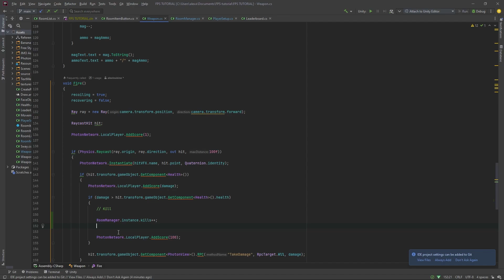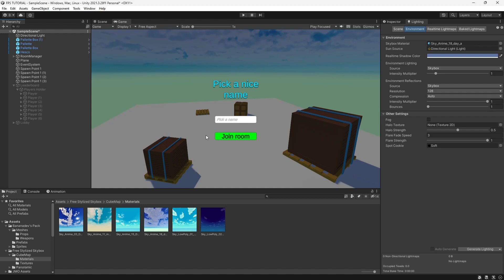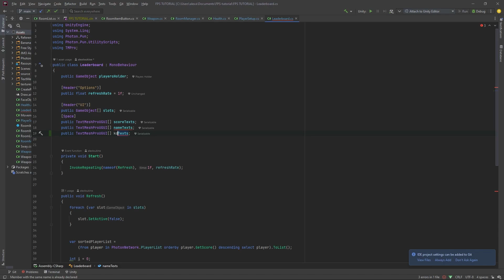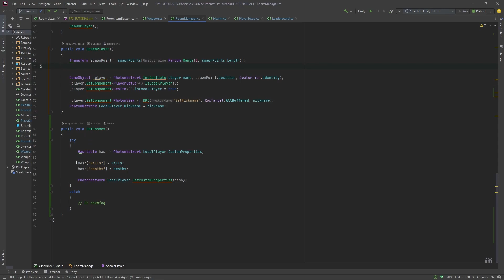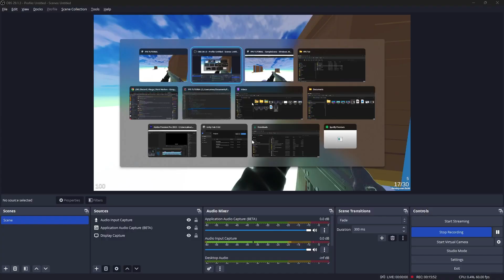Add KILLS/DEATHS to Leaderboard using Custom Properties (Pun 2 Multiplayer FPS Tutorial E11)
In this tutorial for Unity 2022 / 2023, I show you how to sync KD (kills/ deaths) using Photon Hashtables and Custom Properties in a leaderboard / scoreboard in Photon Pun 2. This is synced for everyone in the lobby and can be used to track kills, deaths, assists, ping, points or score in any multiplayer game.

▶︎ Timestamps:
(0:00) - Intro
(0:15) - Setting Hashes
(4:24) - Fixing bugs
(5:21) - Setting up UI
(6:07) - Leaderboard Code
(7:51) - Testing
(8:15) - Outro

▶︎ About Me:
I'm bananadev and I'm an indie game dev! I make tutorials and devlogs about how to make games in Unity.